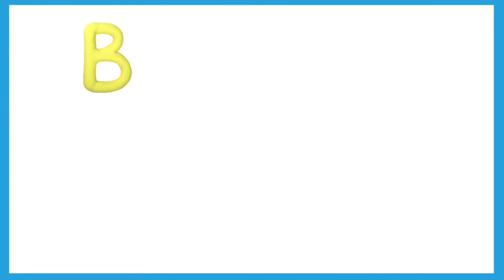First Words #15 BEETLE | Learning 6 Bug Names | Learn English Kids Matt VS Beetle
Hi! Learn how to spell BEETLE and learn 6 kinds of Bugs! Join Matt, Tunes, and Bell as they learn a new word! What's the surprise word? Be sure to jump, dance, and clap with Matt. Get ready, here we go! Learn a word, and learn how to spell! A big beetle! Run, run, run! What sound does a fly make? bzzz! Wow! Is that Spider-Tunes? Learn with real bug footage!

Learn how to say dragonfly, rhino beetle, snail, ladybug, fly, and ant in English. Continue singing and learning with the What Do You Hear? Song Dog, Train, Cat version!

Song lyrics:

First words, first words
Let’s learn a word!

Original Song by Matt and Video Dream English Kids.

to download over 100 Free kids songs and chants for learning English!